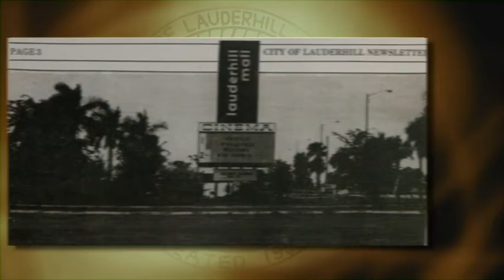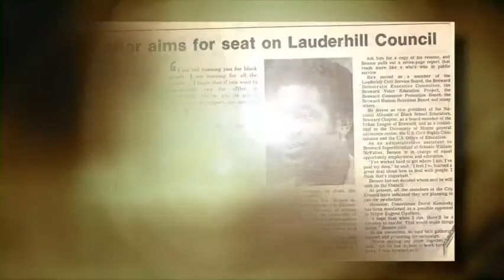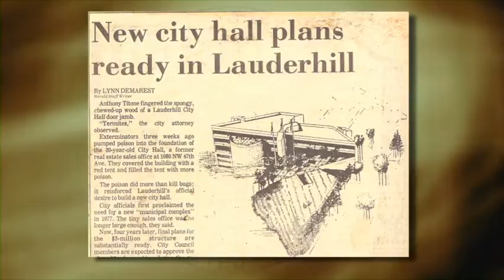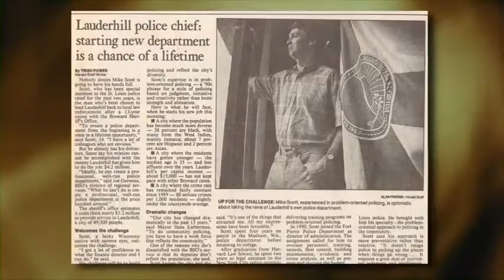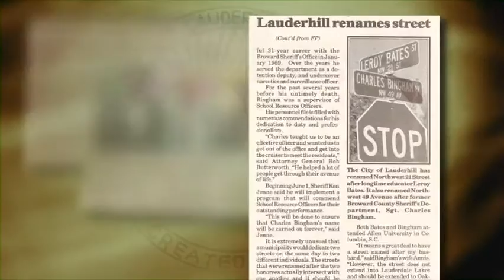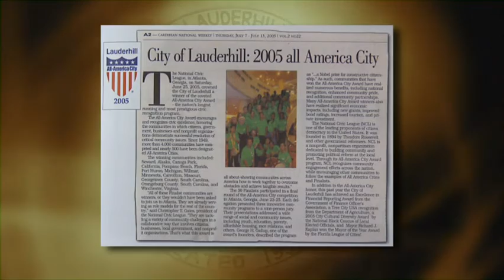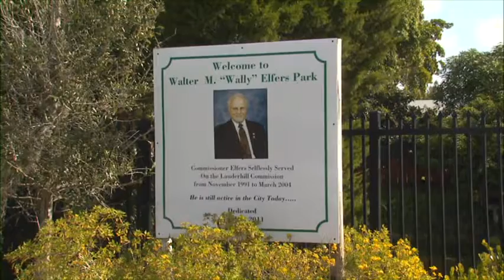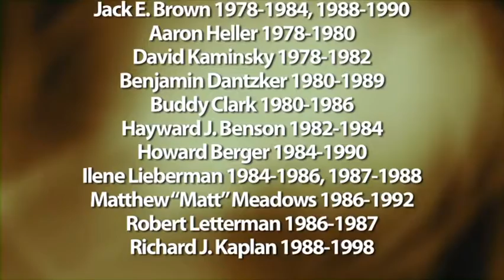History of the City of Lauderhill in Broward County Florida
The City of Lauderhill, established in 1959, is a municipality located in the center of Broward County, Florida, USA. Our population is 69,813.